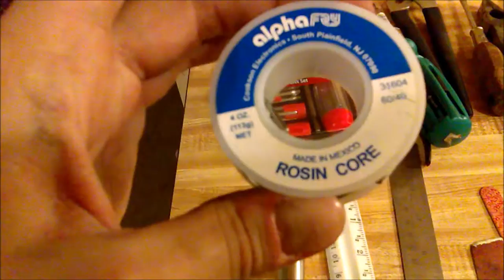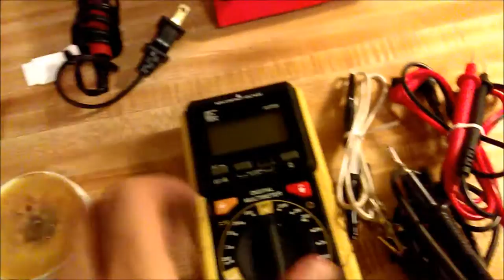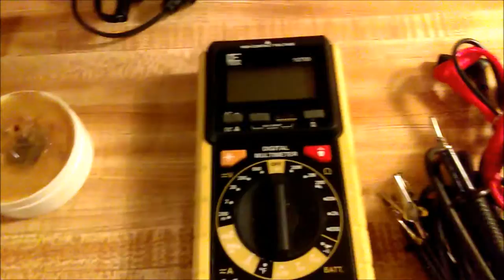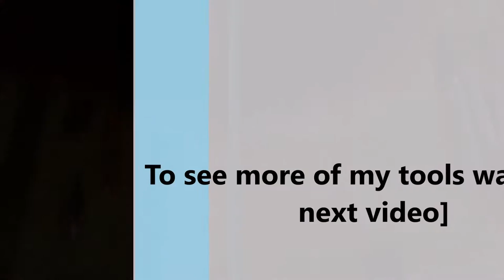My basic tools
Just a short list of the tools i use to tinker with circuit boards and do electronics repairs